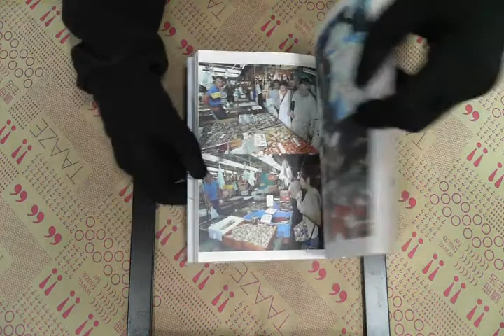TAAZE｜S.H.E真青春 二手書書況 9571337285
TAAZE｜讀冊生活網路書店「S.H.E真青春」，找二手書請至